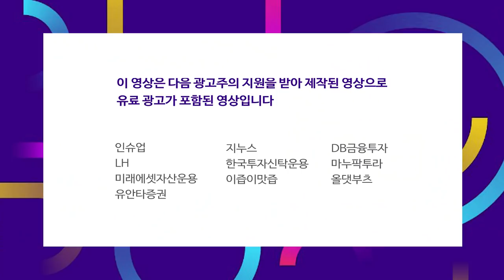부지런히 올라간 주식 시장.. 성장 담보 못하면 위기 온다 f.김한진 수석연구위원